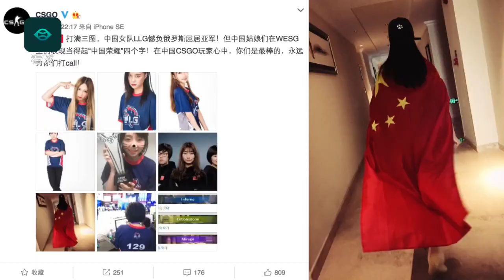虽败犹荣！中国女子CS GO战队夺银创历史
第二届WESG全球总决赛女子组CS:GO项目决赛中，中国女子战队虽然遗憾落败，但这次的世界亚军已经是中国战队在CS:GO项目上的最好成绩了。